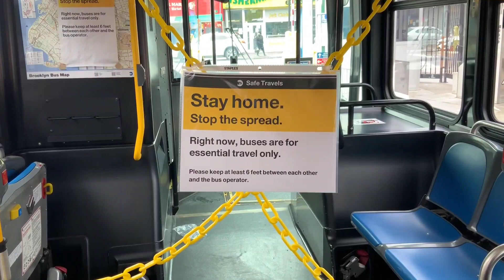COVID-19 Animation & video: What Happens If You Get Coronavirus? Rajesh Bharti Vlogs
This video 3D animation on COVID-19: What Happens If You Get Coronavirus is a collaboration between Nucleus Medical Media and our friends at the What If Channel. To watch super interesting hypothetical scenarios on the human body, humanity, the planet and the cosmos, please visit the What If Channel
maksim gonchare
rodnae production
gustavo fring
#2019 ncov
Edward jenner
karolina grabowaka
edward jenner